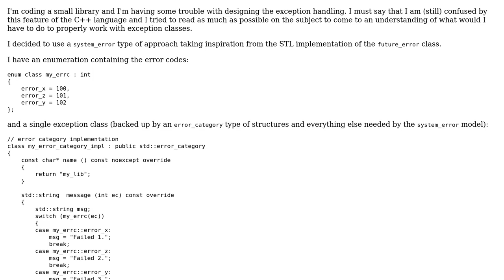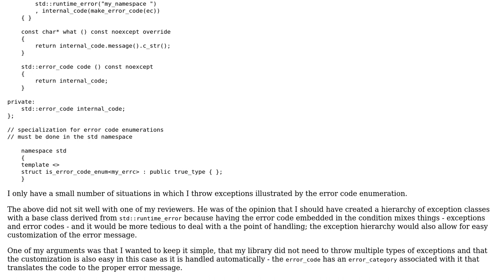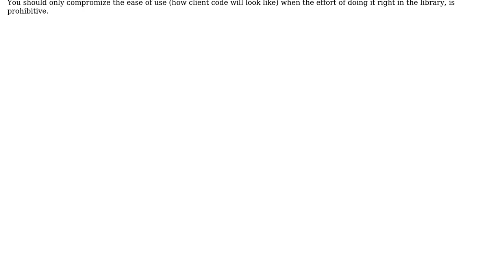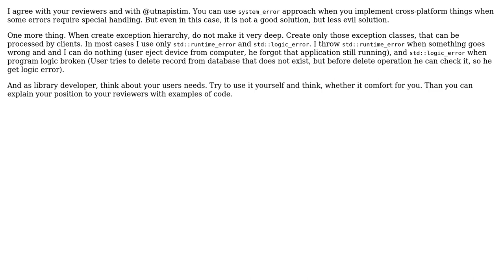Software Engineering: Designing exception classes (2 Solutions!!)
Software Engineering: Designing exception classes

With thanks & praise to God, and with thanks to the many people who have made this project possible! You are responsible for your own actions.